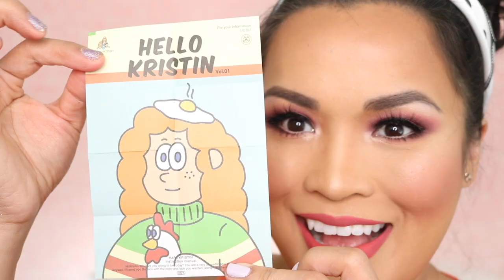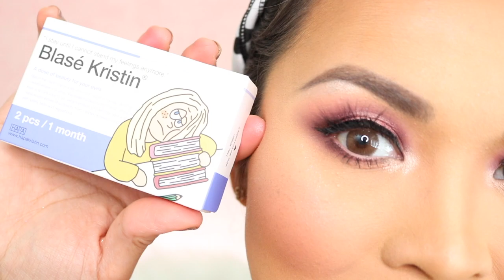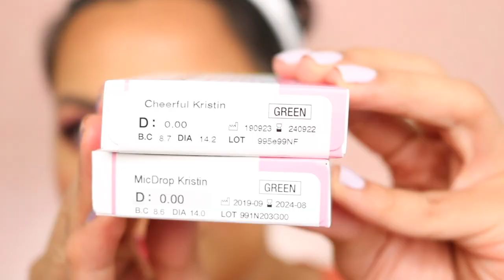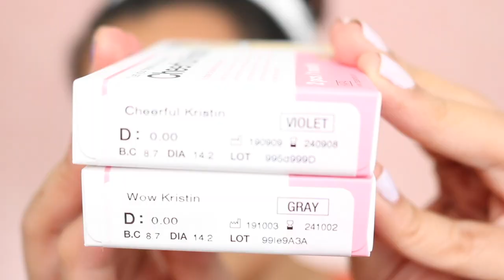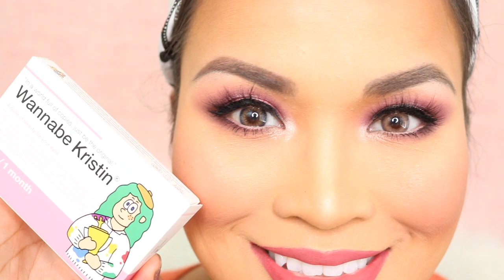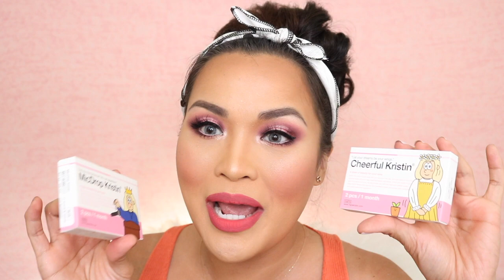GIVEAWAY! HAPA KRISTIN Try on TOP 10 Colored Contact Lenses for Dark Eyes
Colored Contact Lenses that actually works for dark brown eyes. I love these!
Brown: Love Me Kristin and Blase Kristin
Blue: Rock and Roll Kristin and Fuming Kristin
Green: Cheerful Kristin and Mic Drop Kristin
Gray and Violet: Wow Kristin and Cheerful Kristin
Hazel: Wanna Be Kristin and Shocked Kristin

2 pcs/ 1 month - $25.99
10 pcs/ 1 day - $19.99

These are the best, most affordable, looking natural colored contact lenses for dark eyes.

I AM WEARING GLAMNETIC: (Try Magnetic Eyeliner and Lashes that actually works)
Or use CODE:
SWATCHQUEEN 10

Boxycharm is $21 a month.
Use this link if you like!

xoxo,
SwatchQueen

LET’S TALK